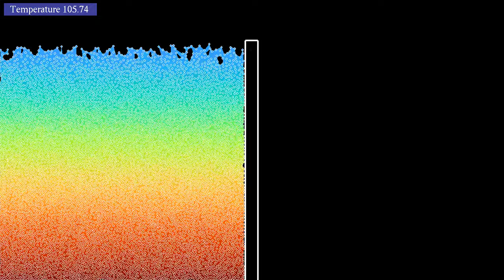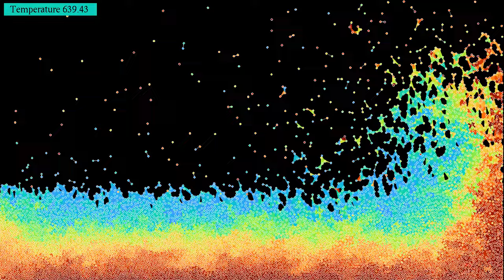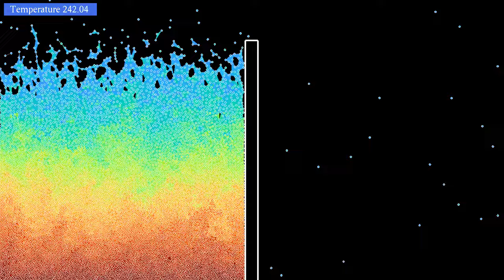Simulating a dam break with Lennard-Jones particles 4: How the particles mix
This fourth video of a breaking dam shows the same simulation as the video , but with a different color code, that allows to see how the particles mix. At the beginning of the simulation, each particle is given a color that depends on its y-coordinate: particles near the top are blue, while those near the bottom are red. They keep their color throughout the simulation, making the motion of each particle easier to see. In a sense, this is a Lagrangian, rather than Eulerian picture of the flow.
There are 6521 particles, subjected to constant gravity, a viscous friction, harmonic repulsive forces from the boundaries and wall, and LJ interaction. Initially, all particles are at the left of the wall. They don't start quite at equilibrium, which is why some splashing is observed. At a given time, the wall is removed, allowing the particles to spread over the whole simulation region.
There is no thermostat in this system, the only source of change of total energy is the viscous friction. The temperature shown at the top left shows the mean kinetic energy per particle. To make the visual impression of a wave clearer, triangular regions between neighboring particles have been colored like one of the three particles chosen at random.
The simulation has two parts, showing the same evolution at two different speeds:
Normal speed: 0:00
Time lapse: 2:05
In the second part, time has been accelerated by a factor 3.